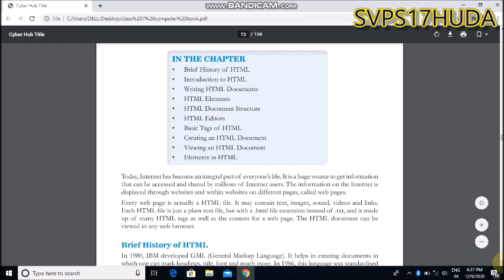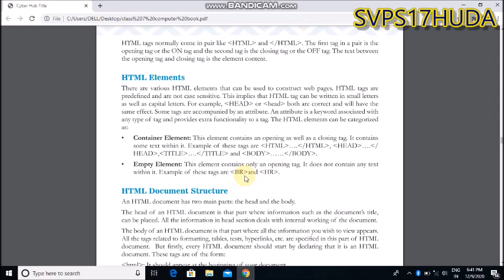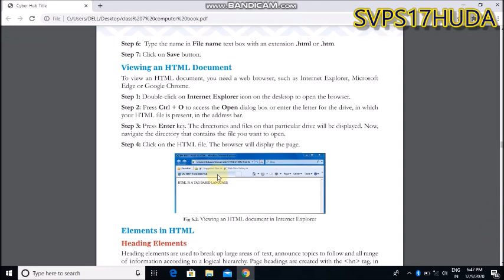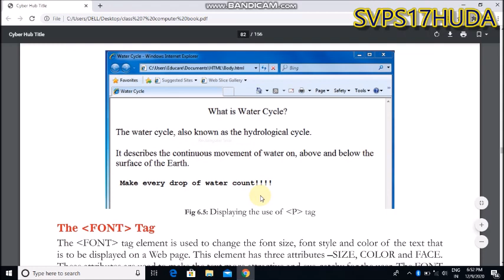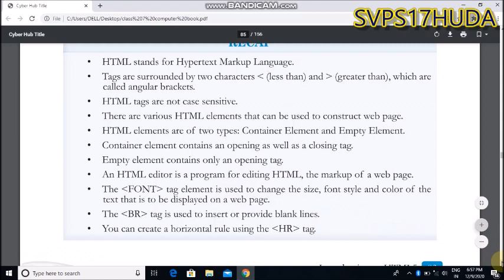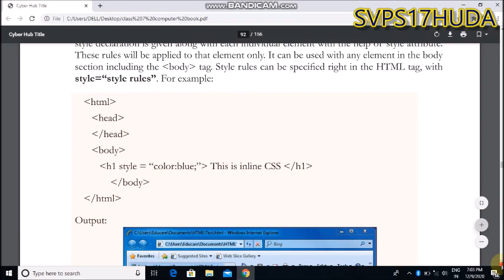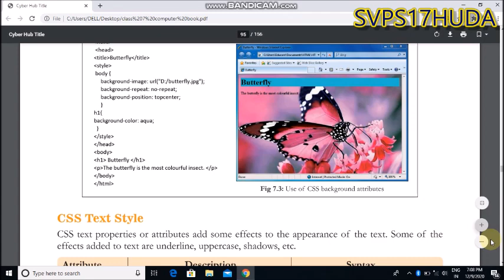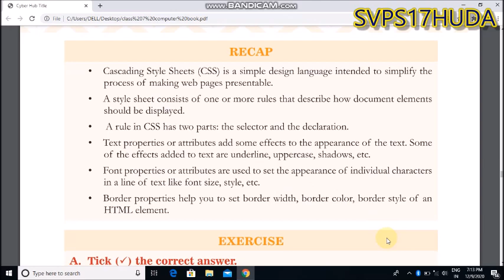2020 12 10 K7 Ch 6 & 7 html